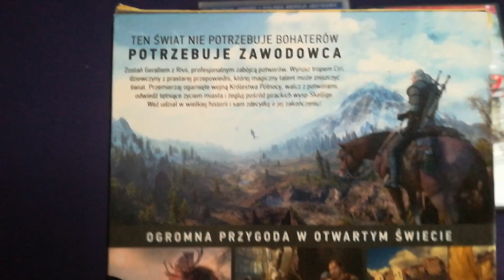MOJE ULUBIONE GRY NA PC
Linki ważnie

Miłego oglądania :)